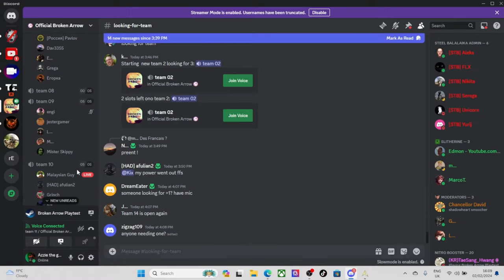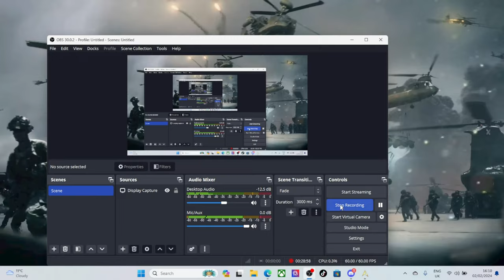Broken Arrow - 5v5 multiplayer - Russians cant beat the USA BABY!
Welcome to the channel :) hope you enjoy the videos and remember to like and sub :) thankyou